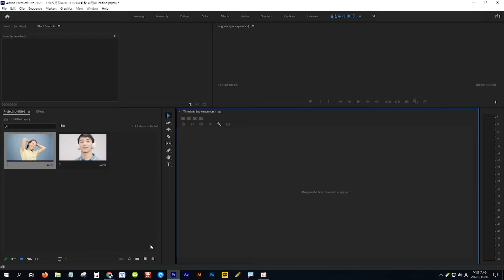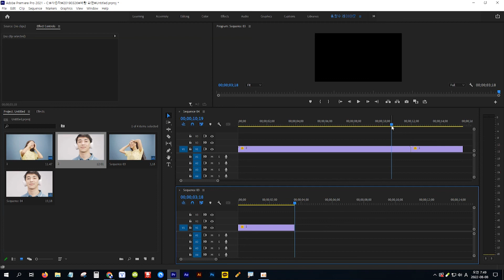[프리미어] 듀얼 타임라인 패널 운용으로 영상 편집 작업 속도를 향상 시키는 방법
1:02 오디오 정정: 마우스 포인터 → 마우스 버튼